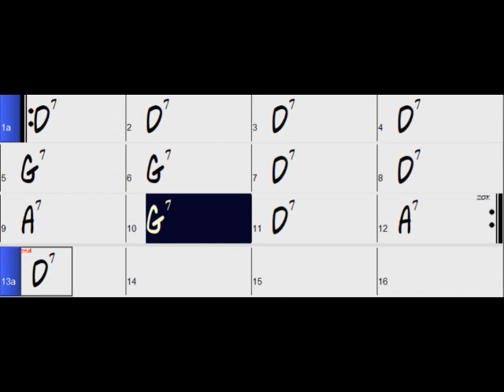Blues 01 D 120bpm (shuffle)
(Willie Dixon)

🤘(▀̿Ĺ̯▀̿ ̿)🤘